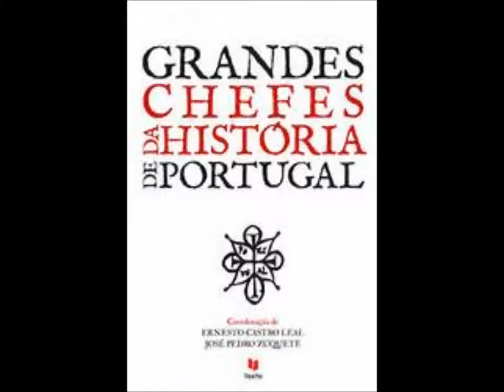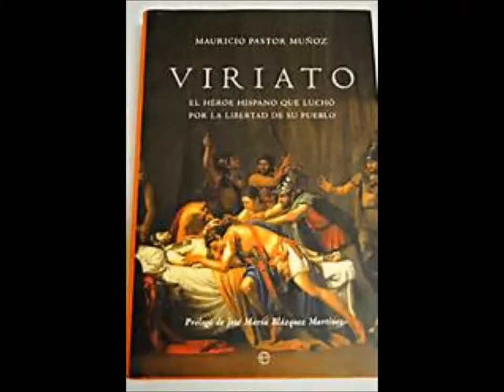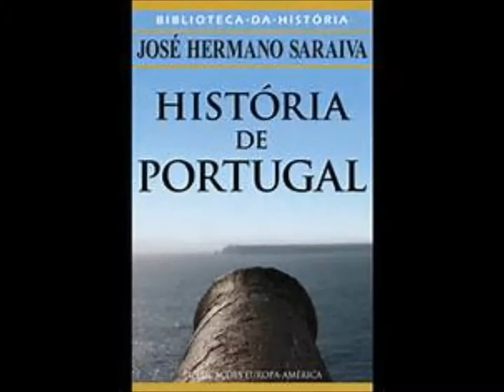Viriato" (Em vez do céu)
IATO O FILHO DO ROCK
Puro Rock´n´Roll
Versos-Fernando Pessoa
Refrão- Miguel Torga
Adaptação-Iato
Música- João Jocarelo